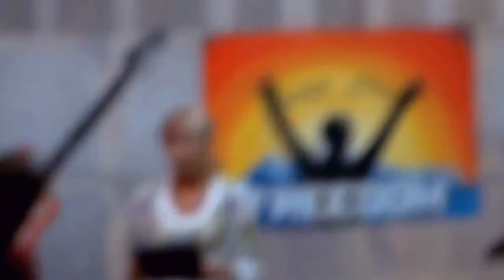"Концерт FREEDOM" Великая Михайловка!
"Концерт FREEDOM" Великая Михайловка!  "Концерт ко дню независимости"